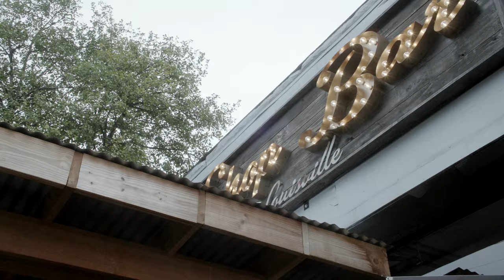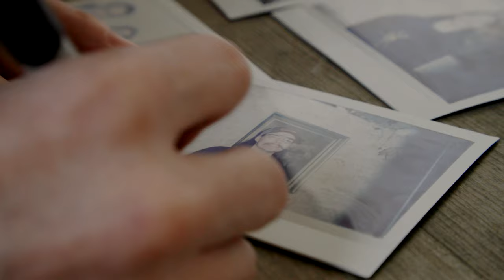Tyler Hood, "Open Road Letters," // GemsOnVHS™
The year was 2021, and Gems in the Rough needed a winner. Tyler Hood stepped up to the plate the people spoke, and he was the chosen one. Tyler got the opportunity to make a GemsOnVHS recording and a WesternAF one for that matter, and the folks loved it. Honestly, Tyler is a refreshing breath of fresh air in music for me, laid back, funny and humble. With the current contest in its top 10 phase, we figured now was a great time to revisit him, see what he is up to and celebrate his music again. This time it is a song about truck drivers. My dad is a truck driver, so I love a good song about the trucker life.

You can find Tyler's "Magnolia Sessions" on Spotify and check out what he's up to on Instagram at @tylerfigginhood.

Big thanks to our executive producers, Brad Sirois, Mitchell Davis, Keith McQuillan, David Jameson, Lisa Galvan, Irvin Maddox, Josh Collins, Brady Jones, Julie Nestoroff, and VJ Arizpe for making this thing possible.